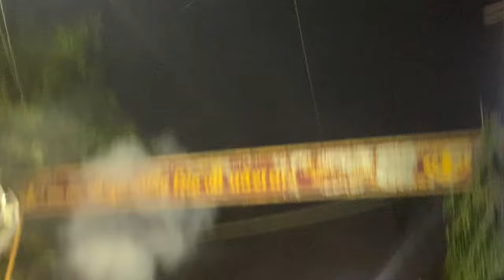Param weds suman 💕| shadi vlog | ulhasnagar | tanish vlogs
Param weds suman💕
Ulhasnagar
Kanman ki shadi
Aman ka dance
Aaj mere yaar ki shaadi h
Tanish vlogs